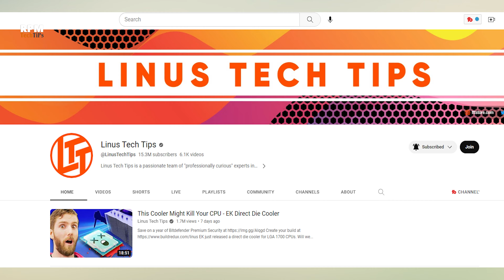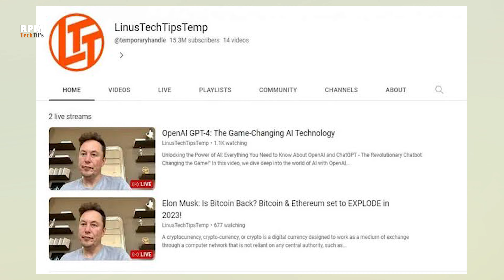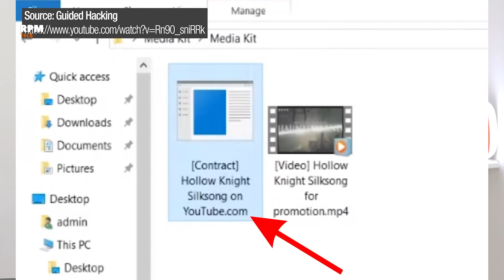Popular 'Linus Tech Tips' YouTube Channel Hacked | Explained in Hindi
Dosto es video me mein aapko batauga Kese Linus Tech Tips Channel Hack huwa aur kese aap aapka channel hone se bacha sakte hai.

If you want any video from us, fill out the form below, and we will make a video for you-